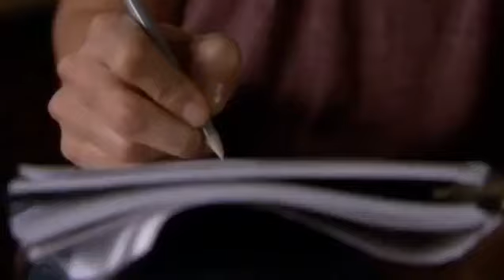Kyle XY: 2x08 - Jessi tells her therapist about her sister scary actions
Kyle XY (2006–2009)

What's the Frequency, Kyle? (30 Jul. 2007)

Stephen's dad gets sick, and Kyle thinks he's getting messages from him; Jessi struggles to understand her actions.

Kyle XY 2x08 What's the Frequency, Kyle? (Clip/Scene)
Kyle XY S2 E08 What's the Frequency, Kyle?(Clip/Scene)
Kyle XY Season 2 Episode 08 What's the Frequency, Kyle? (Clip/Scene)